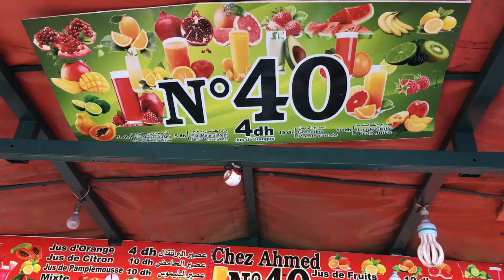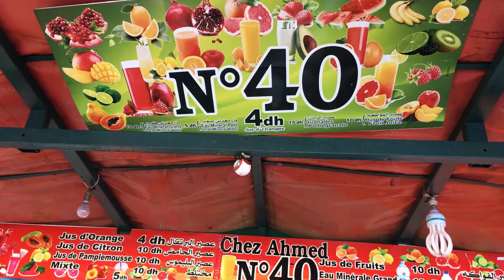Марракеш зимой. Отзыв о городе и впечатления от Марокко в целом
В этом видео впечатления от посещения Марокко зимой и Марракеша в частности.